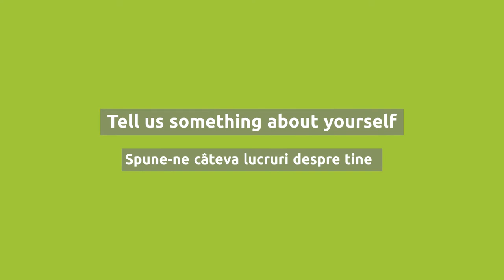Află cum se descură în perioada de izolare un student român la University of Southampton, UK📚✈️🌍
Oricând ești pregătit să iei decizia potrivită pentru tine, echipa EDMUNDO îți este alături.